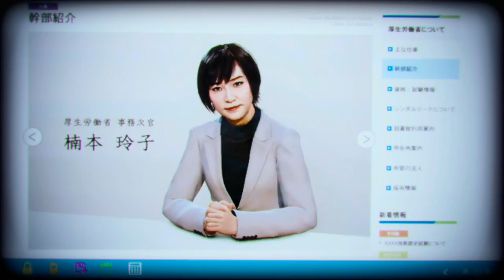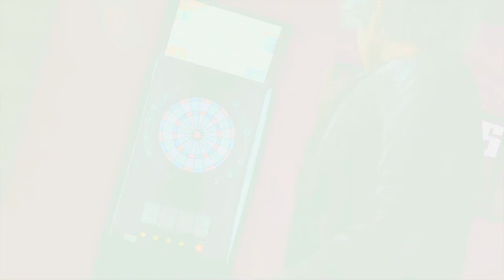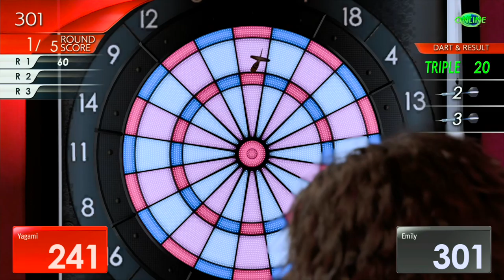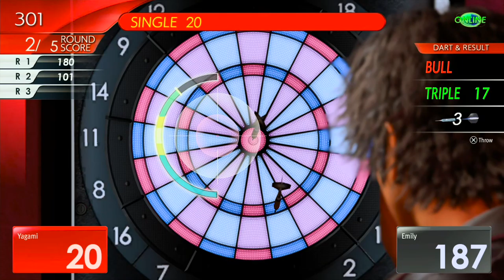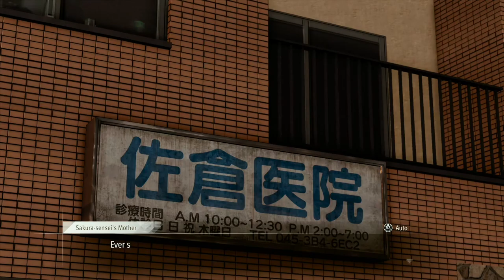Lost Judgment - Part 22: Yeah. I totally forgot that I could hit on girls. Should do that later.